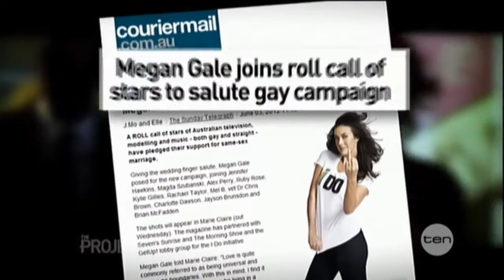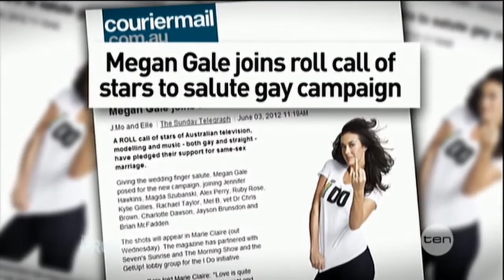Megan Gale interview on The Project (2012)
Broadcast date: 6 June 2012 - Produced by Roving Enterprises (Australia).